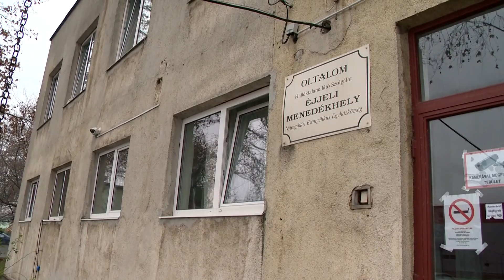Nyíregyháza Most - Jászai Menyhért alpolgármestert kérdeztük a téli szociális ellátás helyzetéről